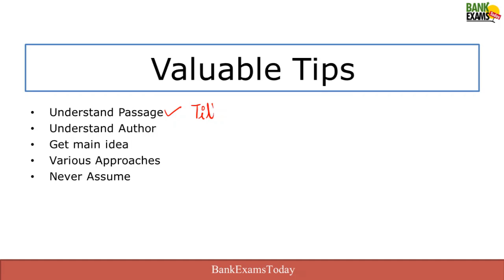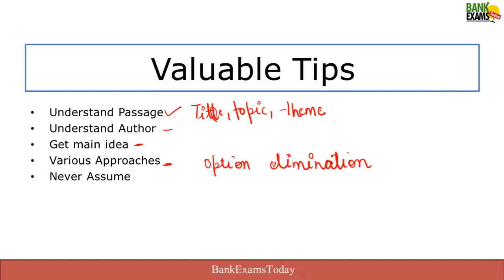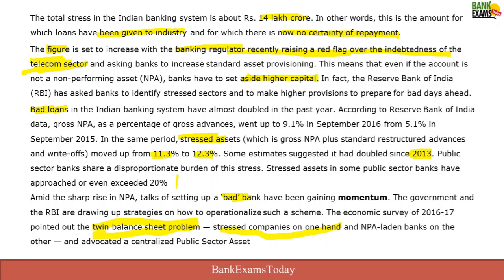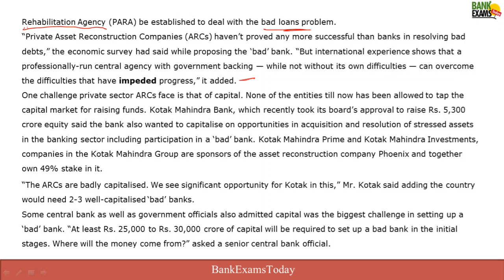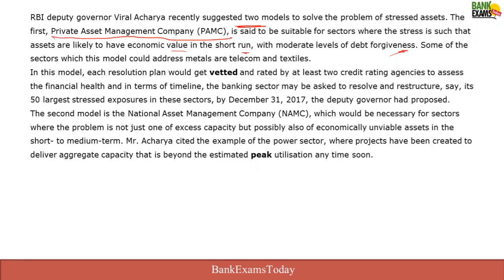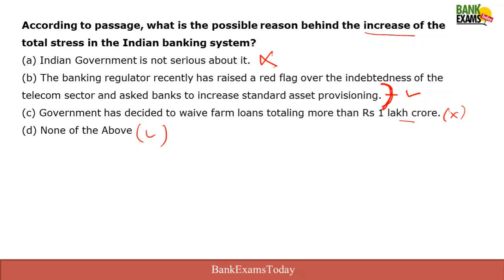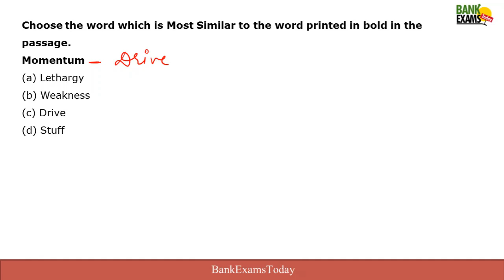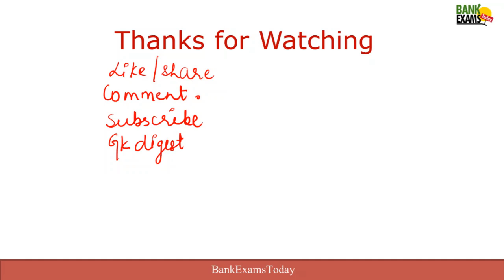Reading Comprehension Strategy - Solve Quickly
Step by step guide to solve Reading comprehensions. This quick technique will help you in IBPS PO, SBI PO, RBI and other competitive exams.